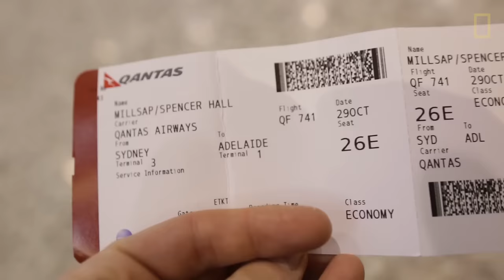The Unbelievable Beauty of South Australia in 2 Minutes | National Geographic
Adelaide, Kangaroo Island, Flinders Ranges, and Baird Bay—take a tour through the best South Australia has to offer, from its city streets to "glamping" in the rugged outback to snorkeling with dolphins and sea lions. Take a break to enjoy this Australian state.